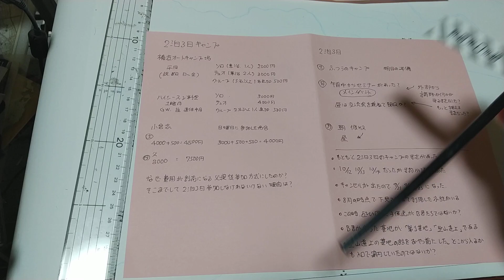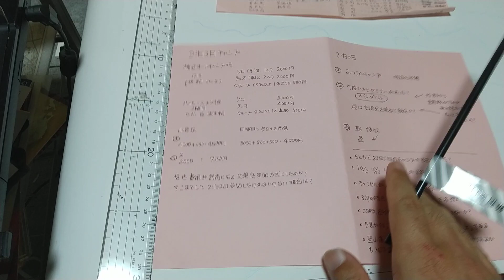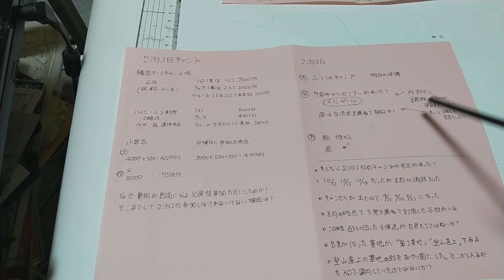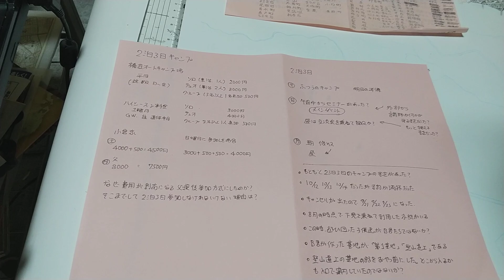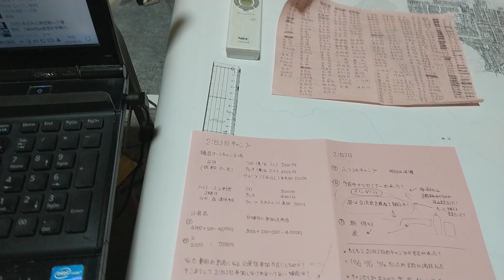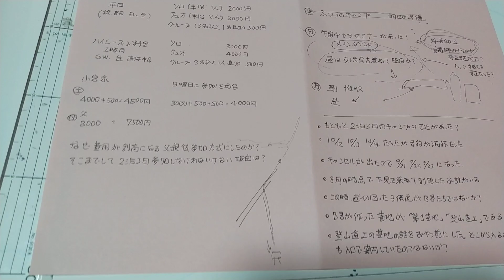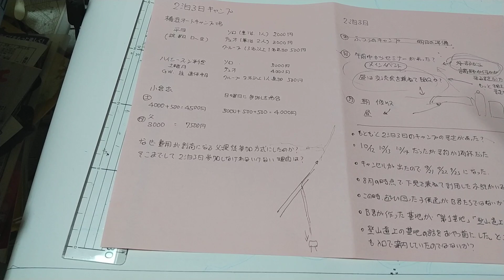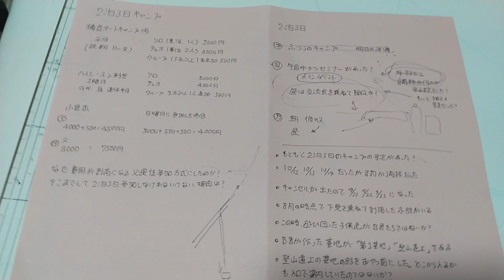2泊3日のキャンプの謎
それにしても2泊3日のキャンプで何する予定だったのでしょう。2泊3日もあるなら父親と一緒に日曜日から参加すればよかったじゃん。それが出来なかった理由について迫ります。